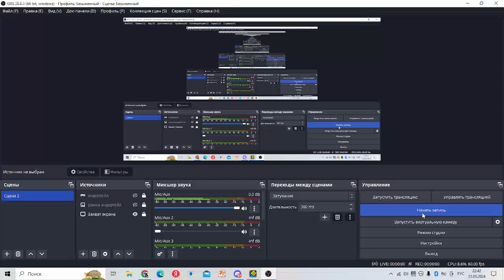nine circles progress and more